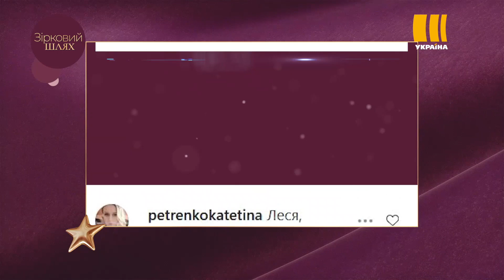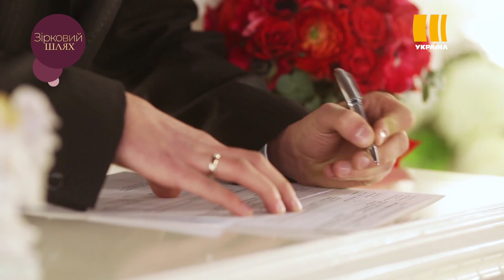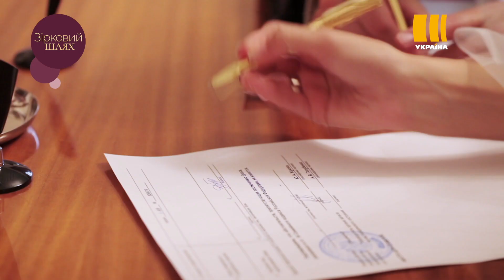Кого та як сватали у шоу-бізнесі | Зірковий шлях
Якщо ви думаєте, що часи сватаннь давно минули, тоді в жодному разі не відходьте від телевізора! Адже просто зараз: кого та як сватали у шоу-бізнесі? Та хто зі знаменитостей можуть назвати себе професійними свахами? Цікаво? Тоді - починаєм!